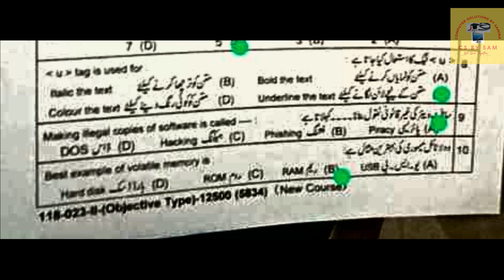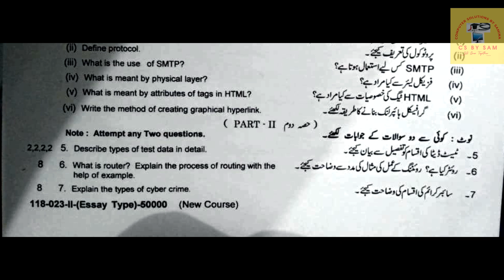9th computer evening paper 2023 9th computer group 2 2023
9th computer evening paper 2023 9th computer group 2 2023